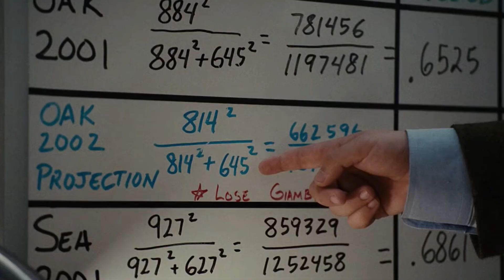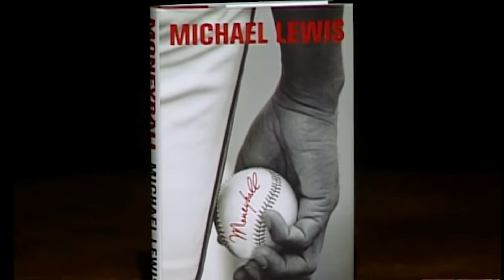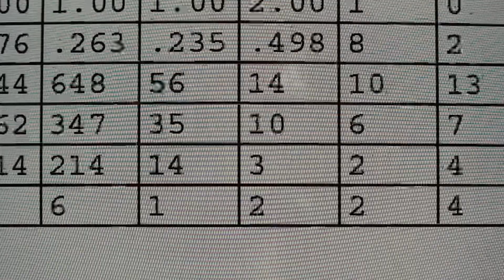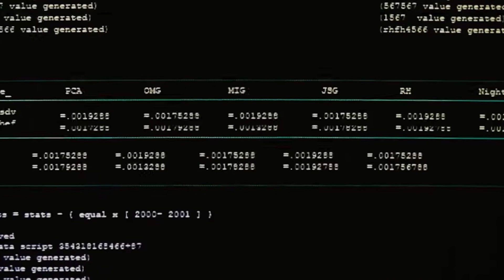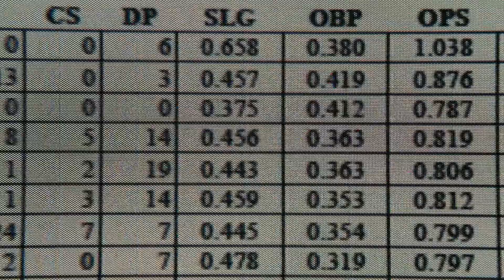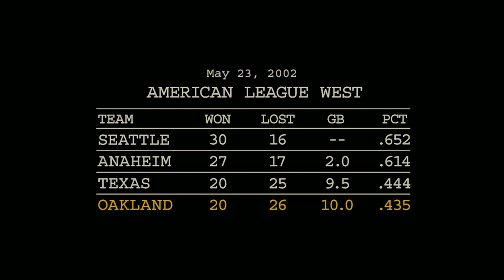MONEYBALL Is A Great Movie That Also Ruined Baseball And Then All Of Sports • Rewind Video Podcast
Bob & Rob discuss Bennett Miller's MONEYBALL for inclusion on the Rewind Video Staff Recommendation Shelf under the theme of "Sports: In The Stands."